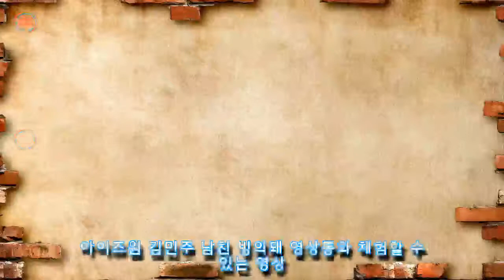아이즈원 김민주 남친 빙의돼 영상통화 체험할 수 있는 영상